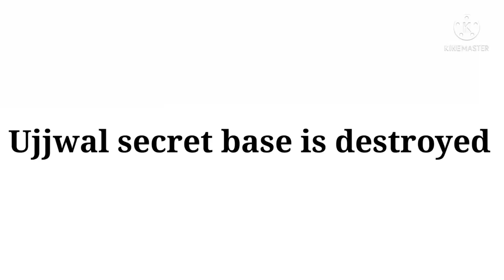TG is ready for war